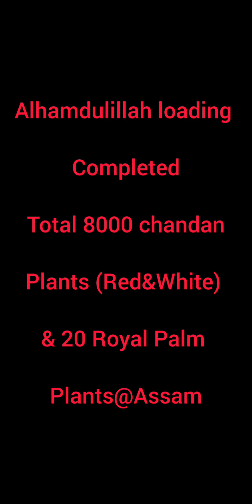Alhamdulillah.. Total 8000 plants (Red & white in 8/10 bag) &20 nos Royal plam in 25/25 bag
For any plants requirement please contact my no 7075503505